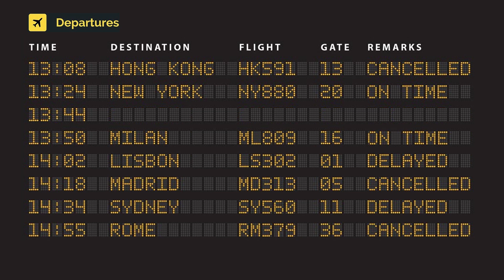LATAM Airlines Brasil Boeing 787-9 Dreamliner PS-LAA (cn 38483/922)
PS-LAA (cn 38483/922) Full video.